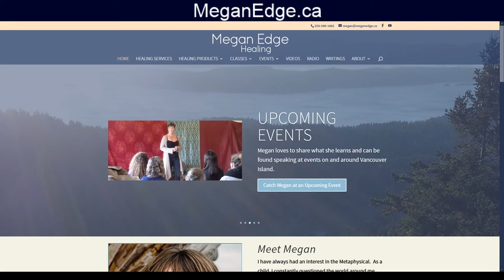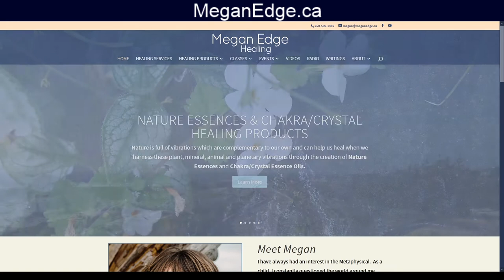On the Edge of Not Healing - Playing on the Edge Radio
Have you ever noticed that some people seem to never get sick or injured and others are always getting sick or injured? Is it good luck, bad luck, genetics…or something else? Is there a benefit to being unwell? Perhaps being unwell can become someone’s normal state of being. Perhaps wellness, as an unknown, is too uncomfortable. What does our culture tell us about wellness, about aging and the inevitability of illness? Master Healer, Megan Edge, and Dr Pat, founder of Transformation Talk Radio and Megan’s fabulous co-star, are tacking this challenging and controversial topic in this episode of Playing on the Edge Radio: On the Edge of NOT Healing.

Megan Edge
Master Healer, Author, Educator,
Public Speaker & International Radio Host
Watch Megan on Youtube at Megan Edge Healing